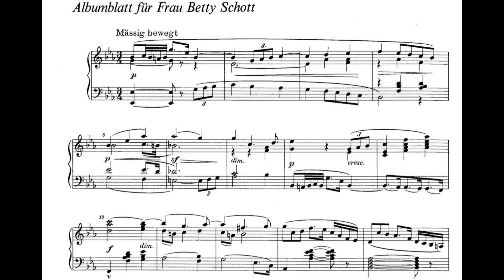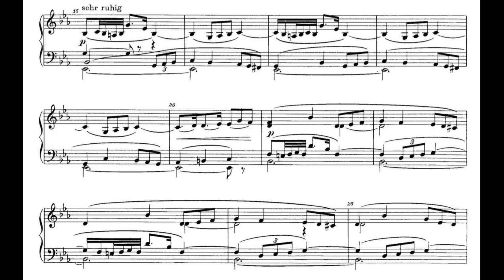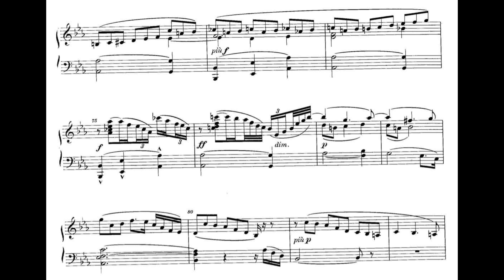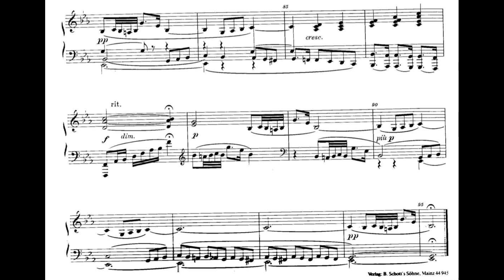Richard Wagner - Albumblatt für Frau Betty Schott, WWV 108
Piano - Gottfried Hemetsberger
Richard Wagner was a German composer, conductor, theatre director and essayist, primarily known for his operas (or "music dramas", as they were later called). Wagner's compositions, particularly those of his later period, are notable for their complex texture, rich harmonies and orchestration, and the elaborate use of leitmotifs: musical themes associated with individual characters, places, ideas or plot elements. Unlike most other opera composers, Wagner wrote both the music and libretto for every one of his stage works. Initially establishing his reputation as a composer of works such as The Flying Dutchman and Tannhäuser which were in the romantic traditions of Weber and Meyerbeer, Wagner transformed operatic thought through his concept of the Gesamtkunstwerk ("total work of art").